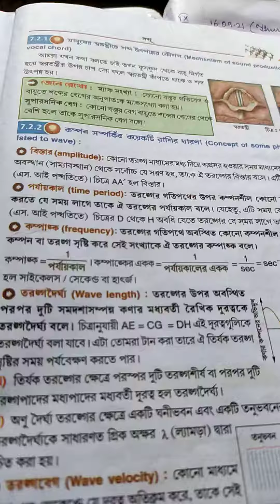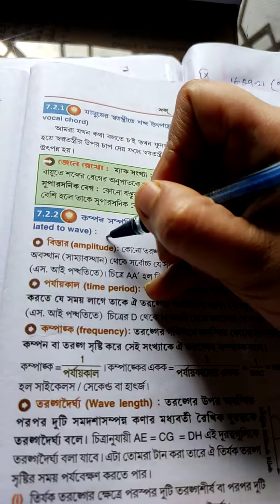JSR. 9PSC. 26/09/2021. কম্পন সংক্রান্ত বিভিন্ন রাশি